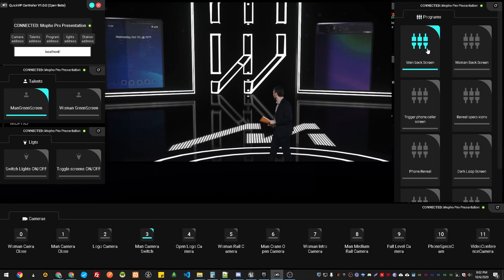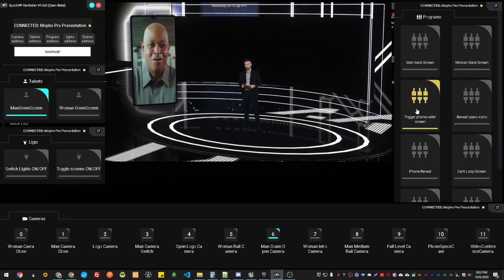Unreal Engine Virtual Production Controller demo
This is my first  project using unreal engine and quickvp controller togheter